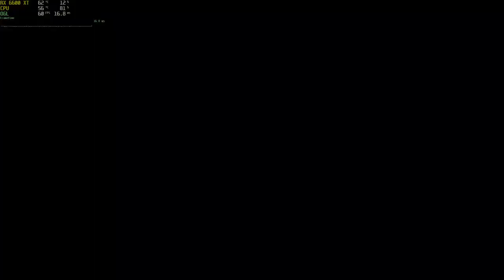RAGE - СЛОЖНОСТЬ МАКСИМАЛЬНАЯ ( ПОЛНОЕ ПРОХОЖДЕНИЕ )